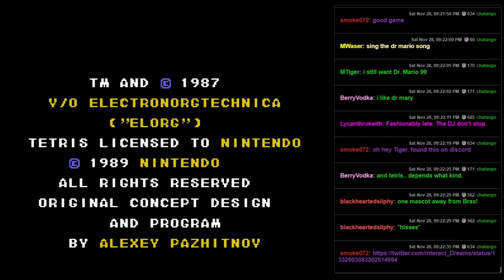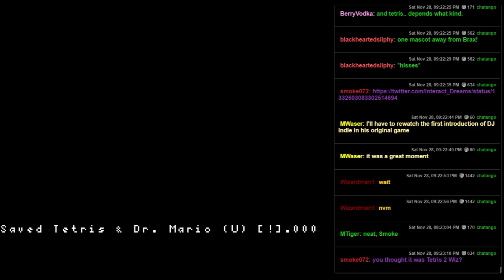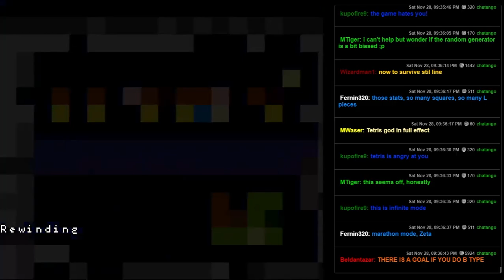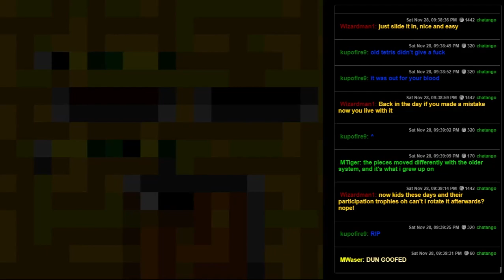Tetris & Dr Mario (SNES) - I'm Not Good At Either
Me saying I could tetris was a blatant lie, I've become spoiled by newer games.  Tetris Attack though...